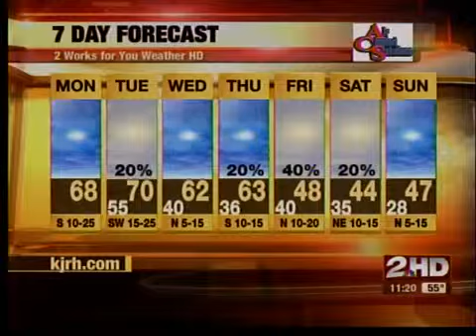midday wx update